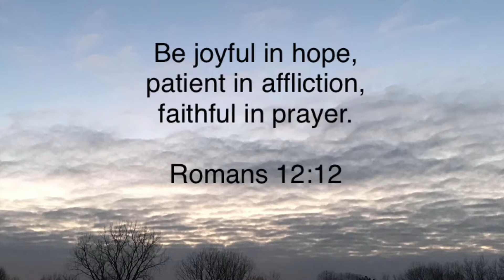February 19, 2022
Railfanning NS trains at Cooke Rd crossing 2.19.22

2:28 PM Northbound
NS 7702 GE ES44DC
NS 1080 EMD SD70ACe
NS 7646 GE ES44DC
NS 6126 EMD SD40-2

2:52 PM Southbound
NS 7683 GE ES44DC
NS 9762 GE D9-44CW
NS 9888 GE D9-44CW